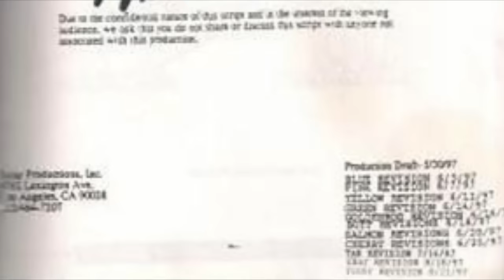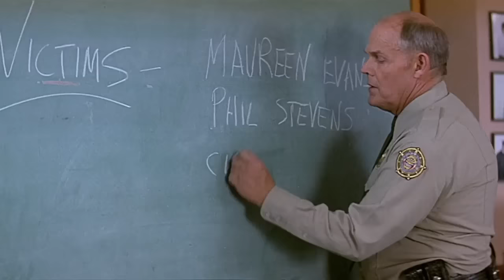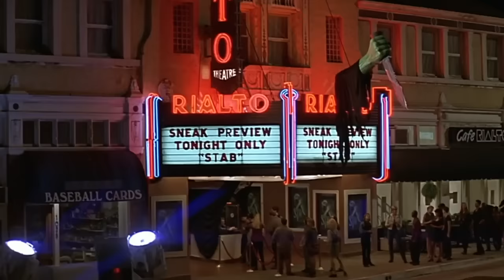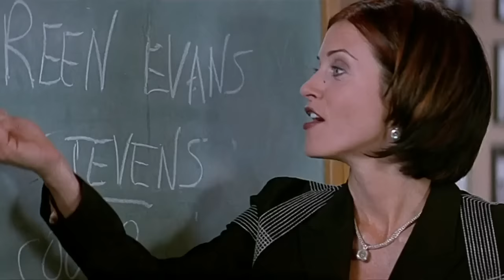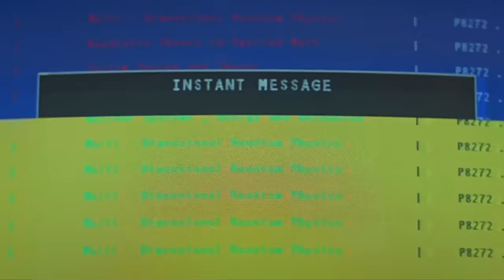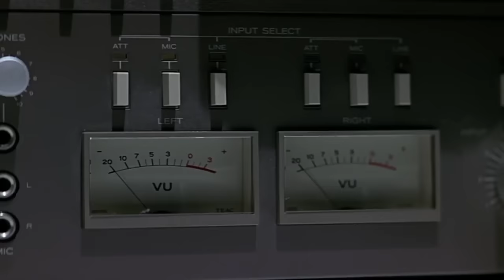WHO KILLED WHO in Scream 2 (1997)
If you've ever wondered which Ghostface killed who in Scream 2 (1997), between Mickey and Mrs. Loomis, this video will offer a comprehensive deconstruction of the movie to provide all the clues left behind by the brilliant Wes Craven, and tell you which killer was behind the ghostface mask in each scene.

What is up Scream team! You guys really enjoyed the first video we did for which killer was who in the original Scream, so as promised here is the same thing all over again for the sequel.

As always, I want to point out that this video is based on my own personal opinions, and nothing here is meant to be 100% factual. Having said that, Wes Craven (the brilliant horror director that he was) followed up the first Scream movie employing a similar laser sharp focus when it came to tiny little details. And I do believe that he lays out more than enough clues for keen observers to uncover the truth, including the mystery of the left handed killer and pivotal information that was left out in deleted scenes. This will give you the Scream 2 ending explained, to understand how the killers ended up setting the literal stage for the film's climax, and what happened with their Woodsboro Murders copycat motive that was seemingly abandoned half way through.

Fortunately when it comes to what you missed in Scream 2, I've done all of the work for you so you don't have to (thanks to my unhealthy obsession with the Scream franchise). So despite their identities being hidden by the ghostface mask, we can now know (at least to my findings) in which scenes the killer was Mrs. Loomis (Laurie Metcalf) and Mickey Altieri (Timothy Olyphant), which one of them made the phone calls, and who had the highest kill count.

If you have your own evidence you would like to provide that either corroborates, or negates my findings, I am more than happy to have you comment them down below.

Thumbnail art by: Daniel Joseph Serra